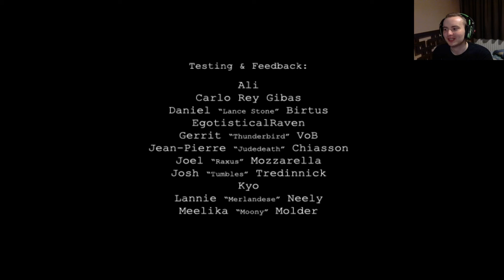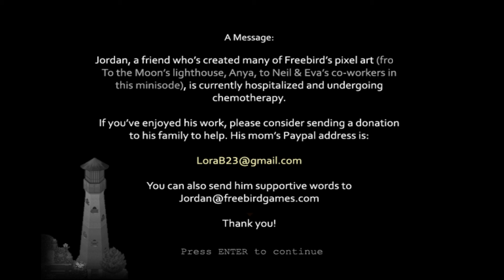PARTNER PROBLEMS - Sigmund Corp Minisode: Two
This is a playthrough (with facecam and commentary) of Sigmund Corp Minisode: Two on PC.

Sigmund Corp Minisode Two! In this video we check back in with Neil and Eva, as they prepare for another holiday break. Eva plans to spend some time with her sister and her family, whilst Neil isn't sure what's he's doing. There are some strange things going on though, is everything okay with our friends?

WHAT HAPPENED TO THIS GAME? IT'S KINDA SCARY!